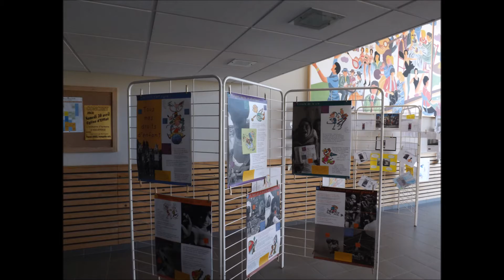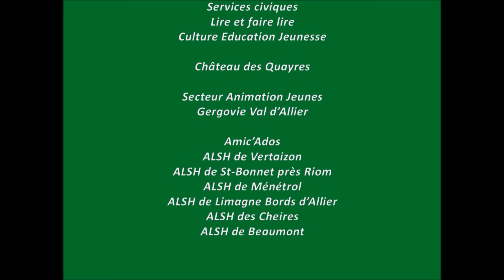FILM journée intercentres 2016